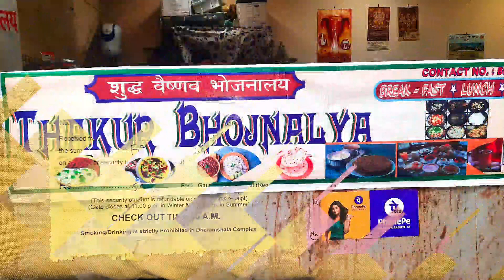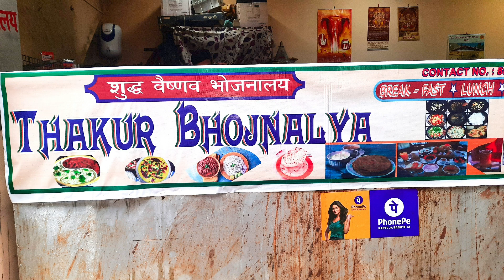Sabse Sasti Dharmshala in Shimla I Cheapest Dharamshala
Sabse Sasti Dharmshala in Shimla I Cheapest Dharamshala shimla I Butail Dharmshala

Jai Shri Kedarnath / Jai Mata Di

If an audio song was used in my video, it was used from the YouTube library.